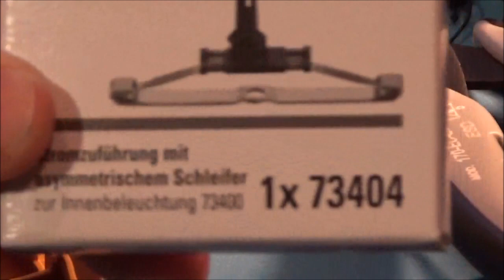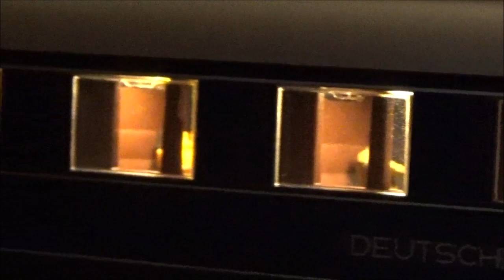Wagenset Loreley Umbau von Trix H0 auf Trix Express Teil 6 von 6 :-)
In dem heutigen Video möchte ich zeigen wie man das Wagenset Loreley von Trix H0 auf Trix Express umbaut. Ganz grob lassen sich die Arbeiten in drei Bereiche gliedern. Die Drehgestelle umbauen, die Beleuchtung einbauen und die Gestaltung.
Scheint auf den ersten Blick sehr Übersichtlich und einfach zu werden, zumal die Drehgestelle doch reichlich Platz bieten.
Doch der Umbau ist komplizierter als gedacht und ich stoße auf ungeahnte Hindernisse und muss ständig improvisieren. Es handelt sich um eine mehrteilige Serie. Bevor man selbst mit dem Umbau anfängt, sollte man sich alle Teile anschauen. Also erstmal bitte nicht nachmachen. Trotzdem viel Spaß mit der kleinen Serie.